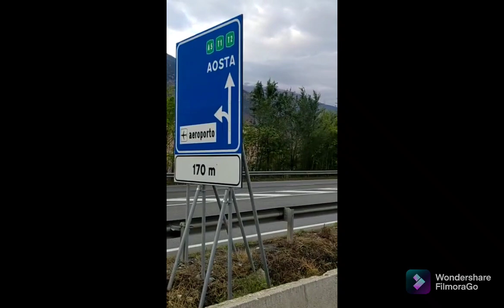Team Baranzate (WildBoys)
samahan ng mga Driver sa Milan Italy insert idol @kristoffcaraig